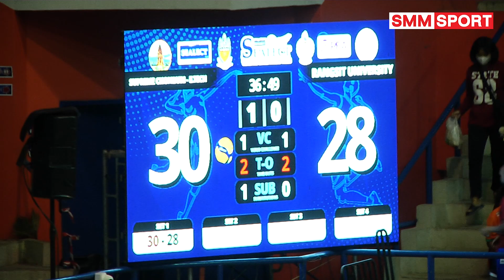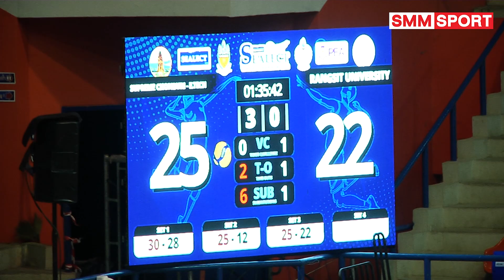สุพรีม ชลบุรี-อี.เทค พบ มหาวิทยาลัยรังสิต | วอลเลย์บอลประชาชน ก (ถ้วย ก) ปี 2565 | 19-07-2565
วอลเลย์บอล ประชาชน ก ชิงชนะเลิศแห่งประเทศไทย ประจำปี 2565
ชิงถ้วยพระราชทานสมเด็จพระกนิษฐาธิราชเจ้า กรมสมเด็จพระเทพรัตนราชสุดาฯ สยามบรมราชกุมารี
อาคารวีสมหมาย จ.ศรีสะเกษ
กลุ่ม บี
สุพรีม ชลบุรี-อี.เทค ชนะ มหาวิทยาลัยรังสิต 3-0 เซต 30-28, 25-12, 25-22

ติดตามโปรแกรมการแข่งขันเพิ่มเติมได้ที่นี่
ทีมชาย